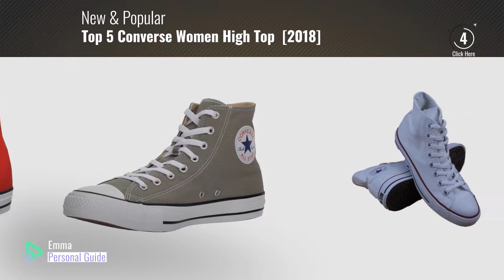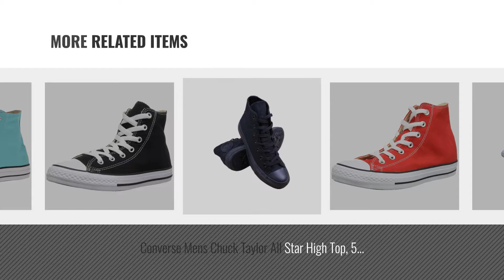Top 5 Converse Women High Top [2018]: Converse Chuck Taylor All Star High Top Shoe, Optical White,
- New! 2019 Black Friday / Cyber Monday Fan Shop - Sneakers Deals and Updates.

Black Friday / Cyber Monday Converse  Chuck Taylor All Star High Top Shoe, Optical White, 7.5 M US by Converse

Black Friday / Cyber Monday Converse M9621C Unisex Chuck Taylor All Star Hi-Top Canvas Sneakers, 9 B(M) US Women / 7 by Converse

Black Friday / Cyber Monday Converse Mens Chuck Taylor All Star High Top, 6.5 D(M) US, Charcoal by Converse

Black Friday / Cyber Monday Converse Unisex Chuck Taylor Hi Basketball Shoe (Red, 8 B(M) US Women / 6 D(M) US Men) by Converse

Black Friday / Cyber Monday Converse Chuck Taylor All Star Seasonal Canvas High Top Sneaker, Dark Stucco, 5 US Men/7 by Converse

Black Friday / Cyber Monday Converse Mens Chuck Taylor All Star High Top, 5 D(M) US, Black Monochrome by Converse

Black Friday / Cyber Monday Converse Chuck Taylor All Star High Top Black 8 D(M) US by Converse